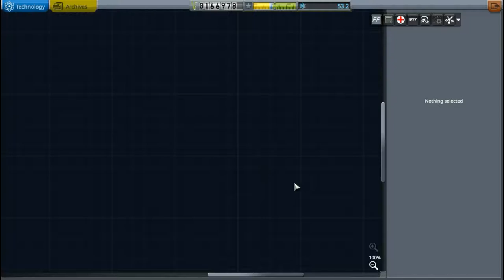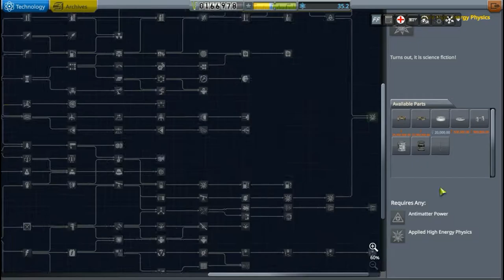Kerbal Space Program New Horizons Mod Ep.2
Welcome Back to my modded Kerbal Space Program series with the New Horizons Mod. This episode is focused on breaking the atmosphere of Kerbin for the first time.The New Horizons Mod adds 19 new planets to explore plus rearrange the Kerbol system to accommodate them. With 104 other mods installed, this is sure to be a fun ride. All mods used could be found on CKAN. Here's the download link for that
And here's all the mods used during this series :
Airline Kuisine
Airplane Plus
Alcubierre Warp Drive
Amp Year
AT Utils
B9 Part Swich
BahamutoD Animation Modules
BetterCrewAssignment
BetterTimeWarpContinued
blackheat612's Procedural Part Textures
Canadian Flags
CapCom - Mission Control On The Go
Champagne Bottle Redux
Chatterer
Chatterer Extended
Collision FX
CommNet Constellation
Configurable Containers Core
Connected Living Spce
Contract Configurator
Contract Pack: Bases and Stations
Contract Pack Clever Sats
Contract Pack: Field Research
Contract Pack: Kerbal Academy
Contract Pack: Tourism Plus
Contracts Window +
Corvus CF
Crowd Sourced Flags
Crowd Sourced Science
Dated QuickSaves
DeepFreeze Continued...
Distant Object Enhancement (default config)
Diverse Kerbal Heads
Docking Port Sound FX
Dogecoin Flag
Dr. Jet's Chop Shop
Entchen Flag
Environmental Visual Enhancements (stock)
EVA Enhancements Continued
EVA Parachutes & Ejection Seats
EVA Handrails Continued
EVA Struts
EVA Transfer
Extensive EngineerReportContinued
Extraplanetary Launchpads
Extrasolar Planets Byond Kerbol
Far From Kebin Redux
Feline Utility Rovers
Final Frontier
Firespitter
Firespitter Core
Firespitter Resources config
Flexible Docking
Flight Manager for Reusable Stages
Freedom Textures
Fuel Tank Expansion Rebuilt
Fuel Tanks Plus
Ground Construction Core
Hooligan Labs Airships
Impact!
Interstellar Fuel Switch Core
Kalculator
Kerbal Health
Kerbal HotSeat
Kerbal Invetory System
Kerbal Launch Failure
Kerbal Planetary Base System
Kerbal Reusability Expansion
Kerbal-Konstructs
Kerbin-Side AirRace cont.
Kerbin-Side Complete continued
Kerbin-Side Core
Konstruction
KSP AVC
KSP Interstellar Extended
KW Rocketry Redux (Instant Power Response)
Launch Escape System
Lithobrake Exploration Technologies
LoreFriendly Serious Parody Flag Pack
Infenal Robotics
MagiCore
MechJeb 2
Mk2 Stockalike Expansion
Modern Chinese Flag Pack
Madular Rocket Systems
ModularFlightIntergrator
Module Manager
Near Future:
     Construction
     Electrical (+core)
     Propulsion
     Solar (+core)
New Horizons
OctoSat Continued
Pood's Milky Way Skybox
Procedural Parts
MainSailor's (Complete and Essential) Procedural Textures
Saturn/Nova Texture Pack
Ven's Revamp Style Textures
Procedural Wings
Progress Parser
'Project Orion' Nuclear Pulse Engine
RCS Sounds
Recovery Controller
REPOSoftTech-Agencies
Routine Mission Manager
Rover Fuel Tanks
Science Relay
Selectable Data Transmitter Module
Ship Manifest
ShipSectionsContinued
Simple Adjustable Fairings - Plugin (+KW Rocketry Pack)
SmokeScreen - Extended FX Plugin
Solar Science
StageRecovery
Texture Replacer
The Janitor's Closet
Toolbar
Trajectories
Transfer Window Planner
TriggerAu Flags
TweakScale
Universal Storage
USI:
     Core
     Asteroid Recycling Technologies
     Exploration Pack
     Freight Transport Technologies
     Kolonization Systems (MKS/OKS)
     Life Support
     Tools
Ven's Stock Part Revamp
Vessel Viewer Continued
VesselView-UI-Toolbar
Waypoint Manager